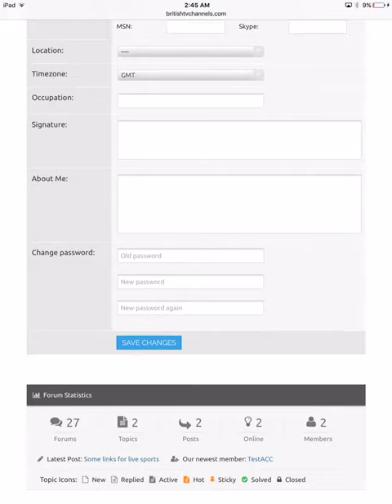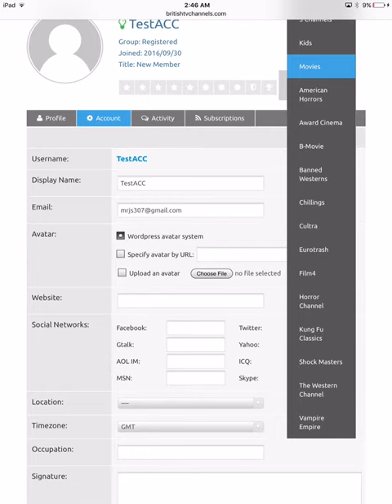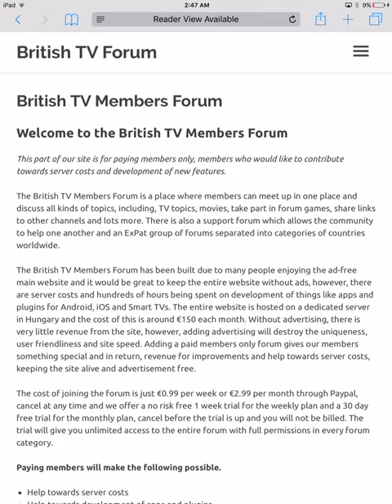British TV Channels Forum Demo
A demonstration of British TV Channels members forum where UKTV fans can discuss their favourite TV shows, movies and anything in general. The forum also has an ExPat section for most countries around the world. Create a member profile, upload a profile pic and mingle with other TV fans.